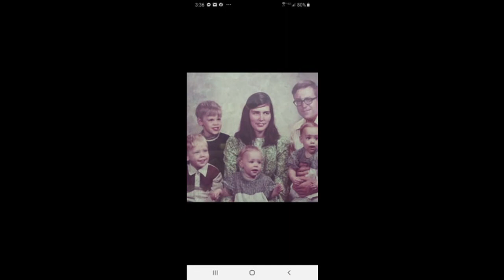Dear Waylon part 2 by Harold Walden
This is the second side of Harold Walden's "Dear Waylon" album. Recorded about 1983. Each side is approximately 17 minutes.